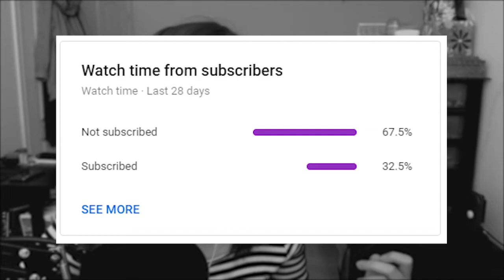GUIDANCE. | The Walking Dead Game Season 2 E3:P3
Finally escaping the "Sanctuary" and making due of Carver.. The party of escapees meet up at an old War Memorial site. Kenny deals with the withering Sarita, and Jane and Clementine go to search for the few people who have yet to show up. Along the way Jane gives Clementine some much needed advice!
The Walking Dead Game Season 2 E3: Guidance.
Game link has spoilers but make sure to read it's description, it gives you the order in which you should play each season (DLC's included)
~ Artists (who sometimes game w/ me) ~

I stream 2-3 times a week on Twitch & my Twitter DM's are always open!